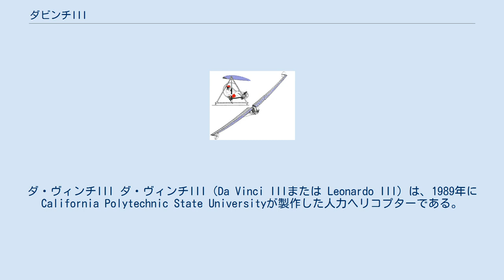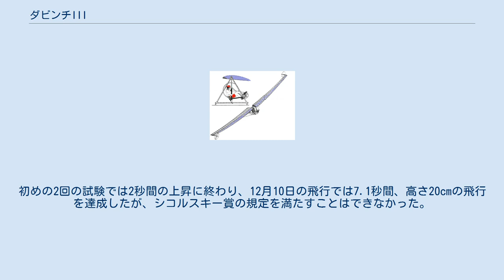ダビンチIII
実験機・記録機
ダ・ヴィンチIII ダ・ヴィンチIII（Da Vinci IIIまたは Leonardo III）は、1989年にCalifornia Polytechnic State Universityが製作した人力ヘリコプターである。
1989年に7.1秒間、20cmの浮上に成功した。
 1980年にアメリカ・ヘリコプター協会が、人力で60秒間以上、3m以上の垂直浮上に成功した技術者に賞金を与えるシコルスキー賞を設けた。
ダ・ビンチIIIはシコルスキー賞に挑戦し、最初に浮上した最初の人力ヘリコプターである。
回転翼を回転させる時に生じる反トルクの対策として、回転翼の先端の小さい推進用プロペラを駆動し、その推力で回転翼を駆動し上昇力を得る構成であった。
 カリフォルニア州立ポリテクニック大学のプロジェクトは1981年から8年間にわたって行われ、3機の人力ヘリコプターが製作された。
最初のダ・ヴィンチI は50フィート（15.24 m）のブレードで、回転翼先端の速度は毎秒9,15 mの速度を得た。
ダ・ヴィンチII はブレード長を66フィート（20.12 m）とし回転速度は毎秒15.24 mに増速したが、後にブレード長は15.24 mに戻された。
ダ・ヴィンチIII は複合材料などを使用し、機体を44kgまで軽量化され、ブレード長は15.24 mで、回転速度は毎秒15.24 mであった。
 シコルスキー賞の委員会の立ち会った飛行試験は1989年11月12日、29日および12月10日に行われた。
初めの2回の試験では2秒間の上昇に終わり、12月10日の飛行では7.1秒間、高さ20cmの飛行を達成したが、シコルスキー賞の規定を満たすことはできなかった。
人力ヘリコプターの飛行時間の記録を1994年に日本大学のYURI-Iが更新するまで保持した。